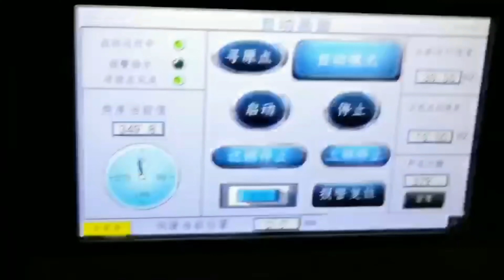luer lock syringe filling and sealing machine liquid syringes filler sealer labeller with barcode pr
Model YX-PSF02 luer lock syringe filling and sealing machine liquid syringes filler sealer labeller with barcode printer designed and manufactured by our engineer team in cosmetic&food&pharma making and packaging machinery is widely used in the daily chemical industry like filling machinery and such like.We as a famous manufacturer moreover can design and produce the packaging machine according to the special requirements from customers.
This machine is firstly developed in China ,Features including automatic syringe nest-tubing-feeding,automatic paper-Cover opening/throwing ,automatic vacuum filling ,automatic vacuum plugging and automatic nest-tub out-feeding .Accurate filling ,controlling bubble during plugging.Automatic operation with monitoring all the way ,Beside normal liquid,also suitable for filling transparent thick liquid like ester acid.
This machine is suitable to pre-sterilized syringes(SCF type) made by BD,BG,SCHOTT and major Chinese suppliers ,Custom-designed is optional for other types of syringes.
Five sync filling nozzles ,Four sets of servo motors (YASUKAWA,Japan) for accurate filling ,plugging reliability and accurate row by row moving during filling operation.
SS rotating pumps,Filling volume set-up and accuracy tuning are executed on touch-screen without any tools.
Siemens color touch screen ,Real time monitoring and display of each operating status,vacuum pressure ,nitrogen pressure,C/A pressure,fault alarm with position indication,fault indication and record.Multi-languages display.
Plugging quality is monitored with MVS(machine vision system) to ensure higher acceptability(Option).
Process parameters can be timely printed ,stored and retrievable.
All contact parts are of SUS 316L and medical silicone rubber.Machine is coated with SUS304 and 6061 Oxidated aluminum alloy.
MAIN CHARACTERISTICS:
* The filling needles enter the syringe barrels without any contact with the container
* Automatic extraction and re-insertion of nest from and into the tub
* Nitrogen Gas Purging Unit
* Vacuum filling system for viscous products to avoid air bubbles
* CIP-SIP systems
* LAF and RABS integration
* Pre-arranged for isolator
* 21 CFR Part 11 compliance
 Basic parameter of automatic pre filled syringe filling plugging machine liquid filler vacuum stopper equipment حقنة ملء آلة:
Filling Volume:0.1-0.5ml,0.5-3ml,3-10ml,10-30ml
Number of Filling Nozzle:5 sets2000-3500 Syringes/Hour
Capacity:
X travel Distance :900mm
Printer:Hot-sensible printing paper,width 56mm,max 20 alphabets per line.
Machine Vision system Resolution(Option)  752*480dpi
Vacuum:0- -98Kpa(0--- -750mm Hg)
Nitrogen 1Kg/cm³,0.1m³/min 0.25u
Compressed Air:6Kg/m³,0.35m³/min
Power Supply(Including vacuum pump): 3P 380V/220V 50-60Hz 5.5 KW
Dimensions:3050*1600*1900mm (L*W*H)
Our Factory since 1992 has been manufacturing the cosmetic&food making and packaging machinery.In these field we have the experience rich enough to solve the questions encountered by our customers from both home and abroad.For more information about various high quality machinery like Model YX-PSF02 luer lock syringe filling and sealing machine liquid syringes filler sealer labeller with barcode printer,please email via or browse our